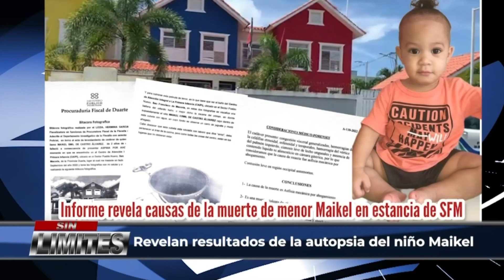Revelan resultados de la autopsia del niño Maikel